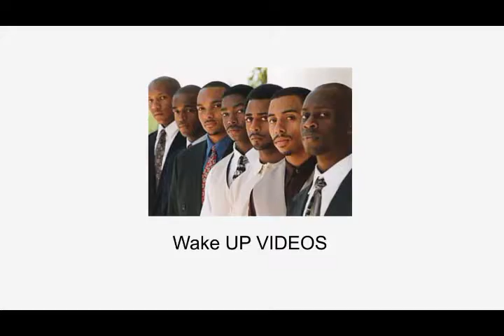Black Leader says put black woman first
Black Leader says put black woman first  ... The Honorable Minister Louis Farrakhan speaks !